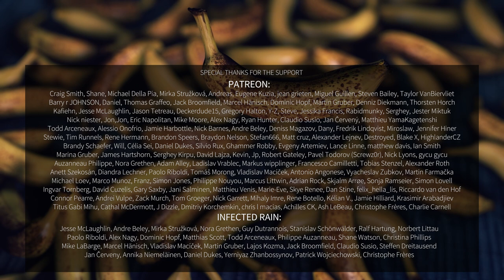Party Time Excellent | Chrigel (Eluveitie) | #7 (The new album, quarantine time)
► 0:00 - Introduction
► 1:45 - What is party time mean for you?
► 3:55 - Introducing the animals.
► 6:40 - Who is taking care of the animals while on tour.
► 10:00 - Personal life and how this career influences it.
► 19:19 - News about the new Eluveitie material.
► 27: 45 - Recording process.
► 36:55 - What would you change in this industry if you could?
► 39:35 - What is the question you are asked over and over again and you are over it?
► 41:30 - Is there a question that no one ever asks?